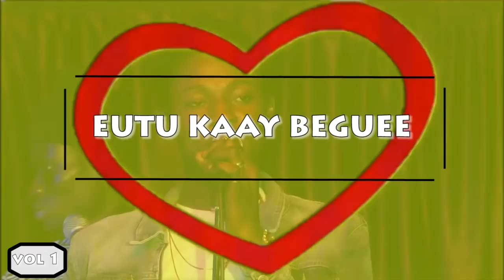Invité du jour/Soriba; Qui est Soriba?